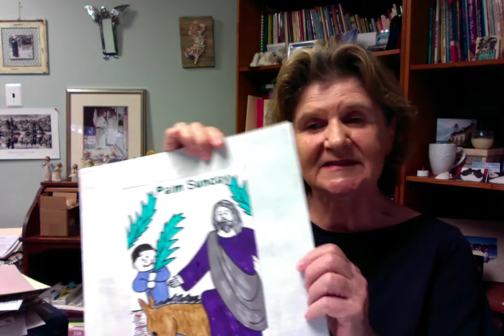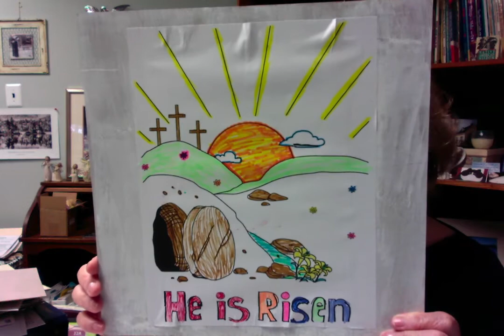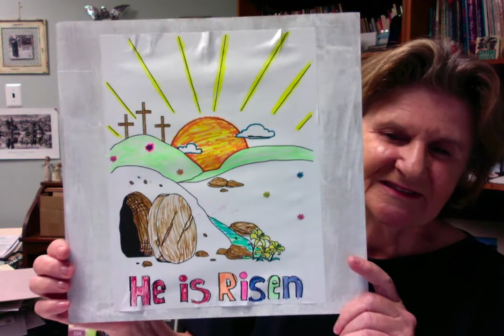Palm Sunday March 28, 2021